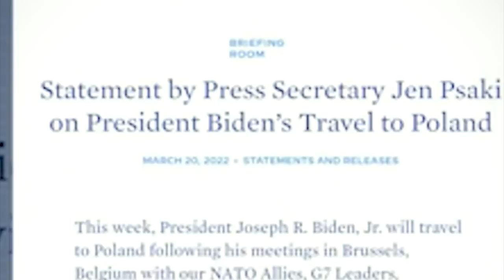sangeh pynsep ei ia ka por jong phi_kumno ka ukraine ka kiar ia ka jingtyrwa pyndem ia ka mariupol